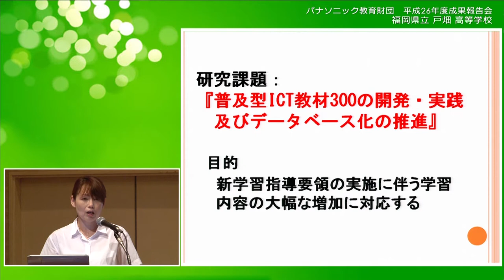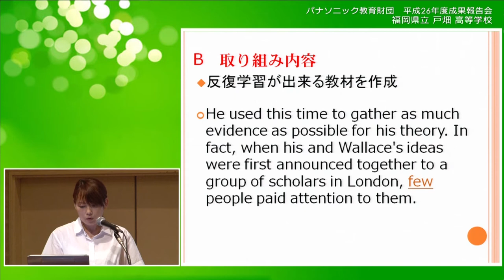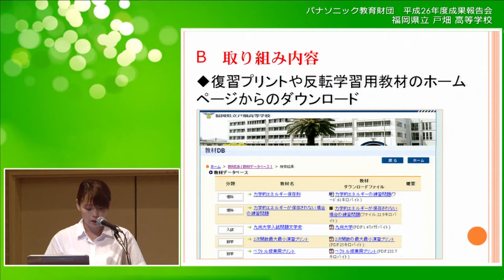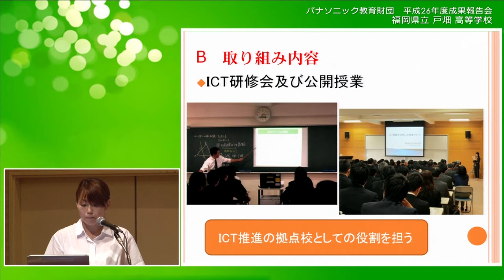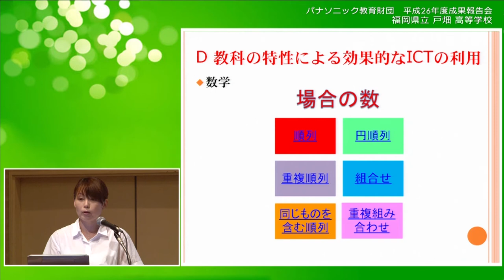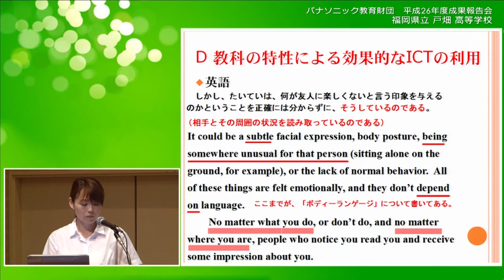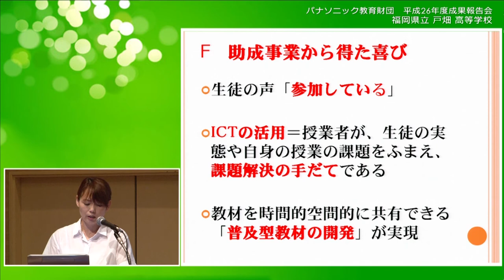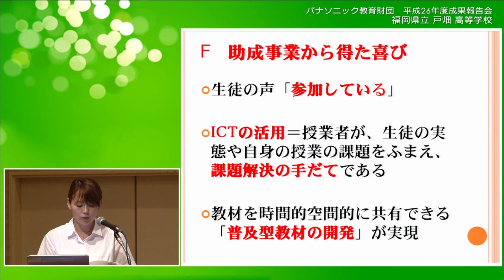福岡県立戸畑高等学校│成果報告│平成26年度実践研究助成成果報告会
この動画では、福岡県立戸畑高等学校の成果報告をご覧いただけます。